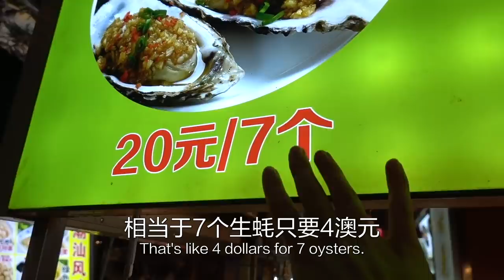Shenzhen's (incredible) STREET FOOD | Tour of Dongmen Street food market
How did I not know that Shenzhen is famous for its street food markets?! Well, it's safe to say I'm glad I know about it now. It was SO MUCH FUN! I visited the street food market at Dongmen and ate so much delicious food with flavours from all over China. Hope you enjoy watching as much as I enjoyed filming it!!

PS if you're looking for a reliable VPN for China, look no further:

Have a great day guys! xx